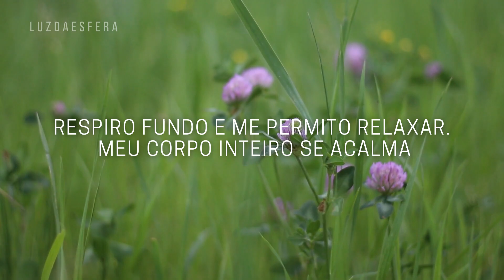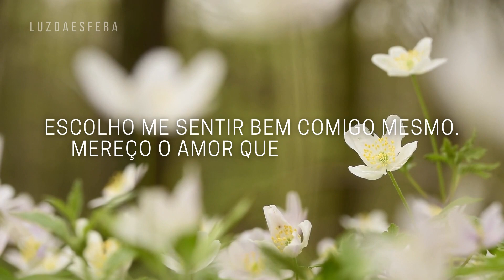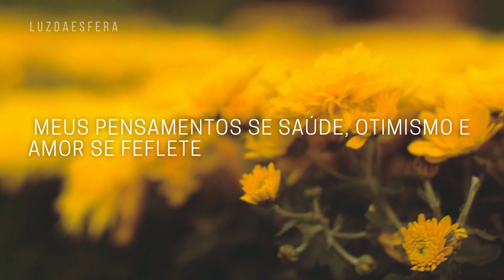AFIRMAÇÕES POSITIVAS de LOUISE HAY para você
Louise Hay foi uma autora motivacional e fundadora da Casa Hay, uma casa de publicações literárias. Louise lançou vários livros de autoajuda, sendo considerada uma das fundadoras deste gênero de literatura. Palestrante e professora de metafísica, iniciou sua carreira como ministra da Ciência da Mente em 1971.

Nesse vídeo contém afirmações tiradas de uns dos livros da nossa querida Louise Hay. Copie essas afirmações e use em seu dia a dia.

Comente a baixo a sua afirmação escolhida!

GRATIDÃO!